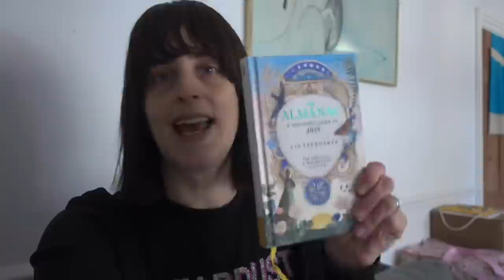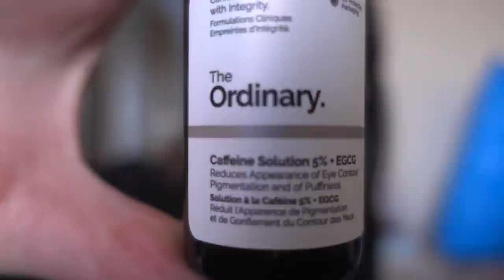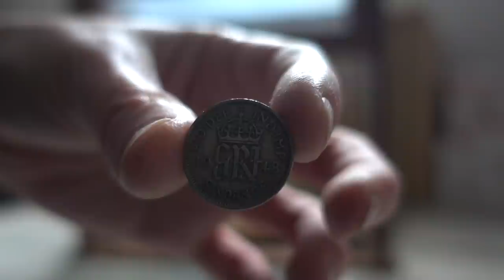Balance Scales, Foot Cream & Ripping Wallpaper :: March Daily Vlogs Day 11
March Daily Vlogs! Vlogging every day through March :)

This Little Wonderful Life is where I share my every day adventures with my family, my creative life and our home organising.  Just a normal family of four, in an average house, living a normal life.  To us it's the best life there is :)

March Vlogs Songs added so far:
Day 11 - Right Said Fred by Bernard Cribbins
Dy 10 – Out of Reach by Gabrielle
Day 9 - Blind Man in Amsterdam by George Ezra
Day 8 – Somewhere Over the Rainbow/What a Wonderful World by Israel Kamakawiwoʻole
Day 7 - Blackbird by The Beatles
Day 6 - oops, we forgot!
Day 5 - Paperback Write by The Beatles
Day 4 - Sweet Home Alabama by Lynyrd Skynyrd
Day 3 – All the Ways by Megan Trainer
Day 2 - Down to Zero by Joan Armatrading
Day 1 - Wonderful Life by Katie Melua

:: Things Mentioned ::
- The Almanac by Lia Leendertz

* Any links marked with an asterisk * are affiliated - meaning I receive a small percentage of the revenue made from purchasing products through this link at no cost to you...however this doesn't influence what I say about the products one bit, I just share what I like or don't like and try to link to things to be helpful 😊  This video is not sponsored in any way.

In this video:  Lazy Day by Nashional

Ali xx